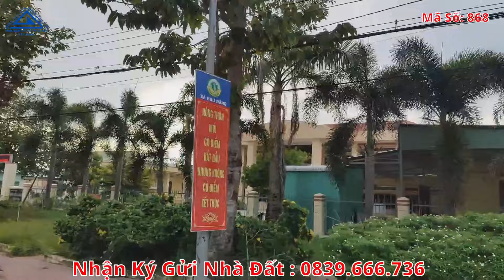Nhà Đẹp 3 Phòng Ngủ Gần Chợ Gần Trường Học Khu Vực Bàu Năng | Mua Bán Nhà Đất Tây Ninh 868N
Bán căn nhà  mới xây 3 phòng ngủ gần chợ gần trường học bàu năng thiết hiện đại nằm ở khu vực dân cư  thích hợp cho quý cô chú anh chị đang muốn đầu tư bất động sản, muốn có nhà để ở, muốn có một ngôi nhà xinh và giá rẻ thì đây là một bất động sản không thể bỏ qua.
Địa chỉ : Xã Bàu Năng ,Huyện Dương Minh Châu, Tây Ninh
Diện tích : Ngang 4.3 x Dài 32 ( Full Thổ Cư )
Giá : 1 Tỷ 339 Triệu Hết Nhà Đất
Hướng :   Tây
Tiện ích xung quanh đầy đủ :
-Cách chợ Bàu Năng : 1 km.
-Cách ubx Bàu Năng : 1 km
-Cách Trường Cấp 1 , 2 : 1 km.
-Cách tòa thánh tây ninh: 3 km
-Cách chợ long hoa: 6 km
-Cách Trung Tâm Tây Ninh: 6 km.
-Cách Bến Xe An Sương : 80 km.
-Cách Đức Hoà Long An : 75 km.
-Cách Thủ Dầu Một Bình Dương : 70 km